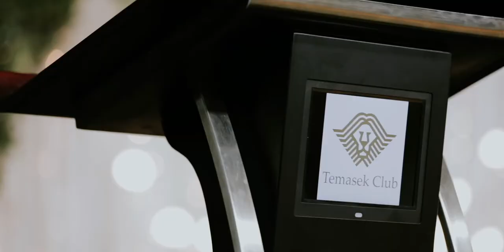Thulasi Raman and Shanthiya l Highlight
🎥 Dumarks Productions
📸 Picbitz Photography
💄 Sel Make upbook
🛕 Temasek Club
👰🏻‍♀️ Shanthiya
🤵🏻‍♂️ Thulasi Raman